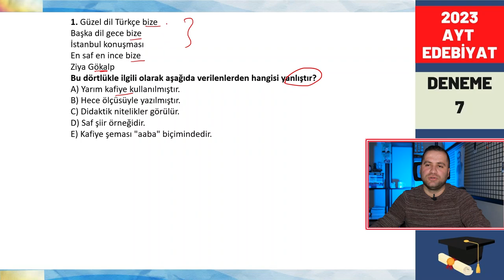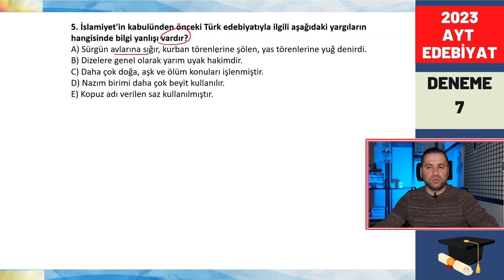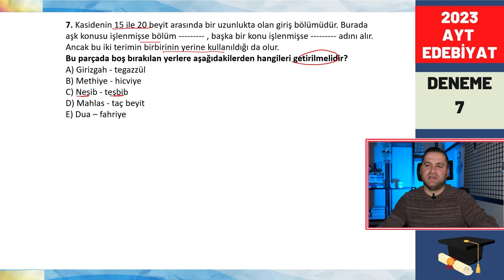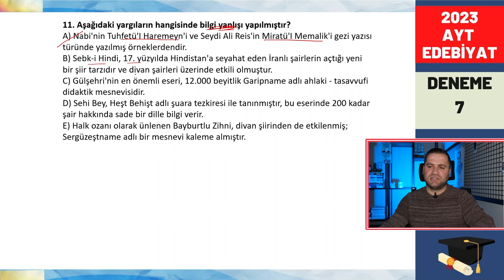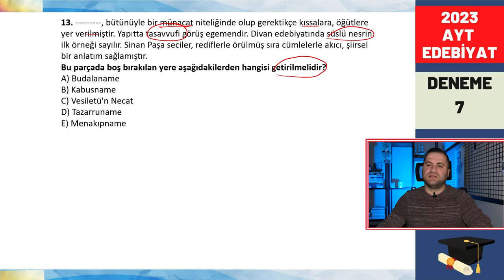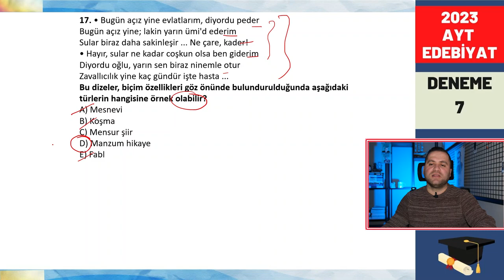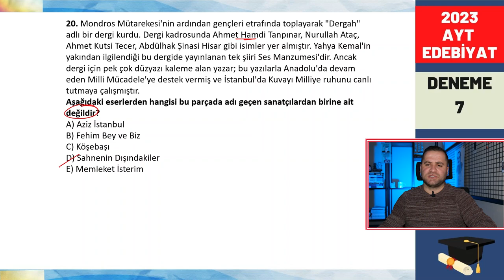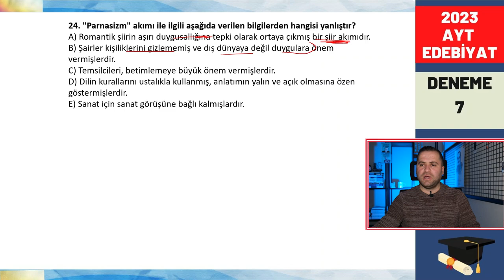EDEBİYAT DENEME ÇÖZÜMÜ #7 / 2023 AYT / Ayt Edebiyat Deneme Soru Çözümü 📂PDF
AYT Edebiyat Deneme Sınavı Çözümü 7 - 2023 - Edebiyat  Deneme Soru Çözümü📂PDF

AYT Edebiyat deneme sınavında Ösym sorularına çok benzer sorulardan oluşan güzel bir deneme sınavı hazırladık.

Sorularımız ÖSYM standartlarına uygun konu başlıklarından oluşturulmuştur.
Son 5 yılın çıkmış soruları dikkate alınarak soru dağılımı yapılmıştır.

AYT Deneme sınav çözümü nasıl yapılır?
Ösym nasıl sorular sorar?
AYT Edebiyata nasıl çalışmalıyım?
AYT Edebiyat sorusu çözerken nelere dikkat etmelisiniz?
Edebiyat AYT deneme sınavımızı çözerek 2023 AYT edebiyat testi için kendinizi deneyebilirsiniz.

Hazırlamış olduğum sorular ÖSYM formatına uygundur.
Edebiyat testi nasıl çözülür? Bu sorunun cevabını dersimizde bulabilirsiniz. Testi çözerken üzerinde durduğum yerleri not almayı unutmayalım. AYT Edebiyat sınavında en önemli şey gereksiz ayrıntılardan uzak kalabilmektir. Çünkü bu zamana kadar çıkan sorulara bakıldığında daima bilindik şeyler sorulmuştur. Bu sebeple kendinizi boşa yorarak vaktinizi heba etmeyin değerli arkadaşlar.

2023 AYT'de karşına gelecek 24 soruyu rahatlıkla çözmek için doğru derstesin.
Zihninizi gereksiz ayrıntılarla yormadan nokta atışla hazırlanmış bir deneme sınavı dersi.
Amacım eğlenerek AYT Edebiyata zevkle hazırlanmanız ve kısa sürede soruları çözmenizdir.

Hepiniz değerlisiniz.

UNUTMA SEN YOKSAN BİR EKSİĞİZ!